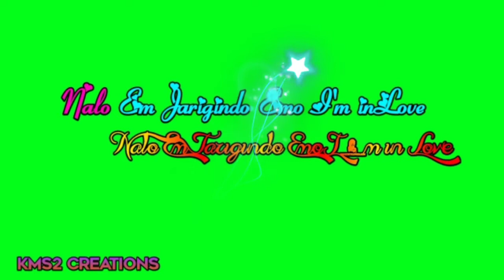Iam in love subramanyam for sale green screen lyrics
mi krishna veni